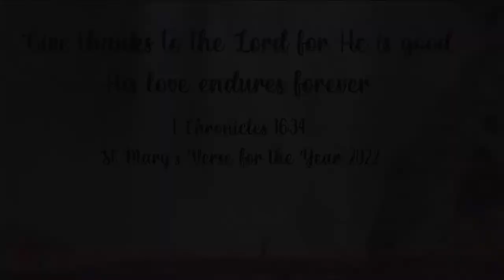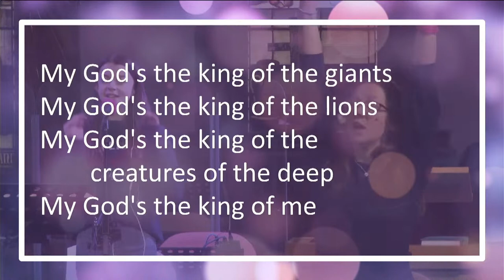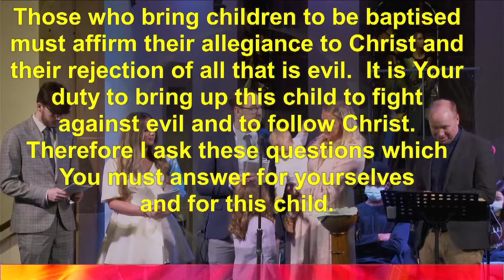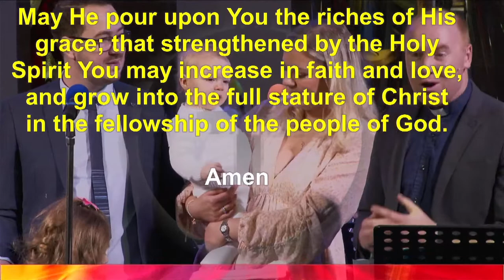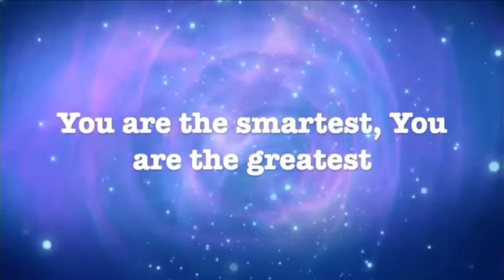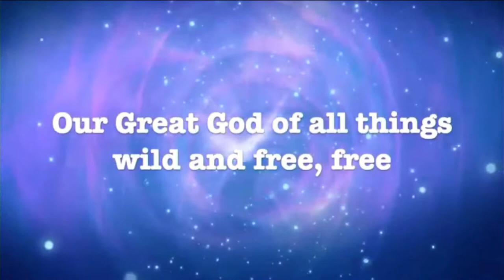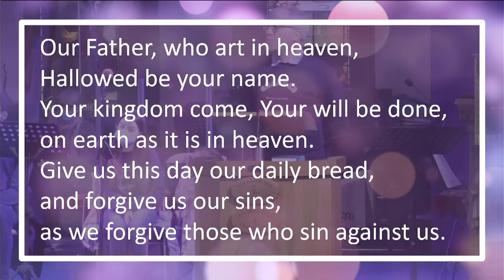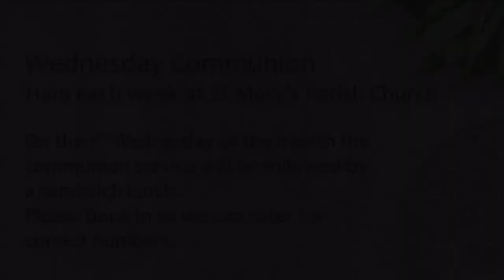St Mary's Upton // 10.30am All Age Worship Sunday 6th February 2022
Join us at 10.30am on Sunday 6th February for our monthly service of all age worship - streamed live from St Mary's Parish Church, Upton.
We begin a new series for our all age services looking at the Big Story of the Bible - unsurprisingly we're beginning at the beginning.

For other information and updates, head to the St Mary's